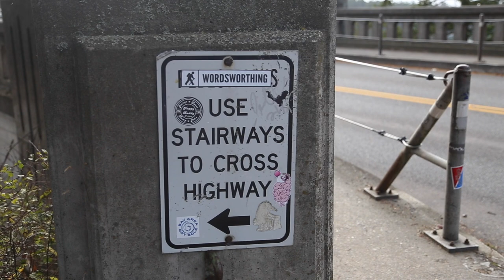I almost dropped my camera off a bridge!!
What I did With my Free time - episode 4